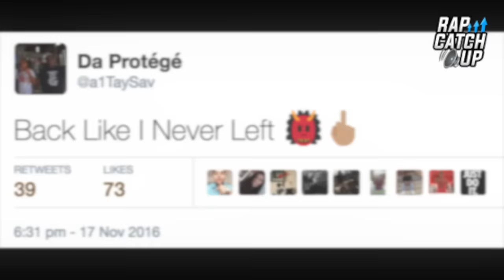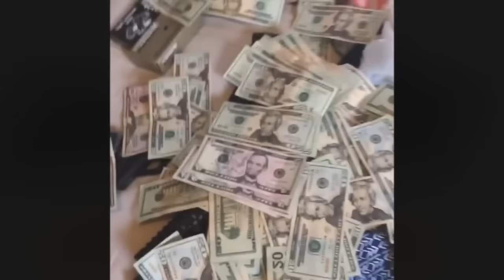Young Pappy's Younger Brother TaySav Bonds Out Of Jail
Young Pappy's Younger Brother TaySav (AKA Tay Da Producer) was bonded out of jail today [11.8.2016] by his brother and another of Young Pappy' siblings, BuDouble.

He posted a video claiming to have bond money for a number of different TFG/PBG members including PBG Lucci and Bang Da Hitta, then posted a video a short time later alongside his brother. See the footage above.

Follow: @A1TaySav @A1BuDouble